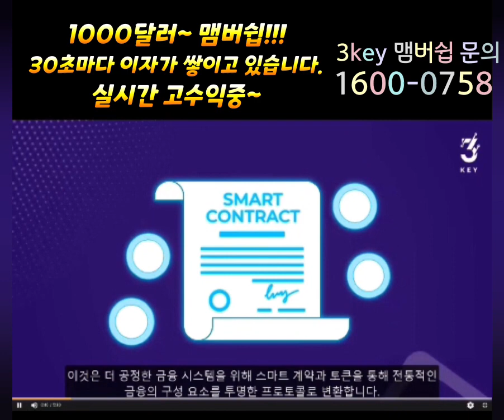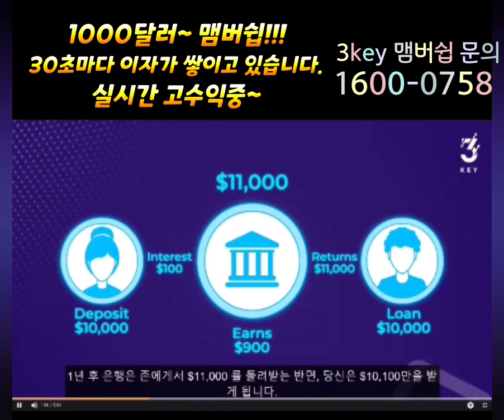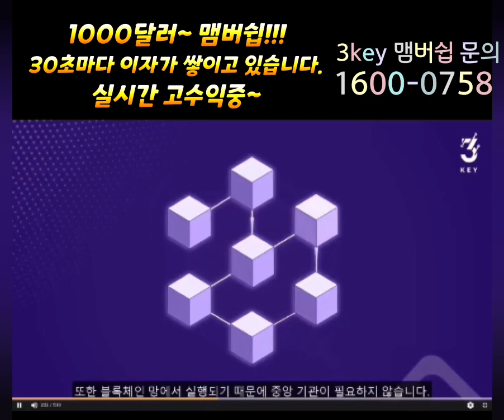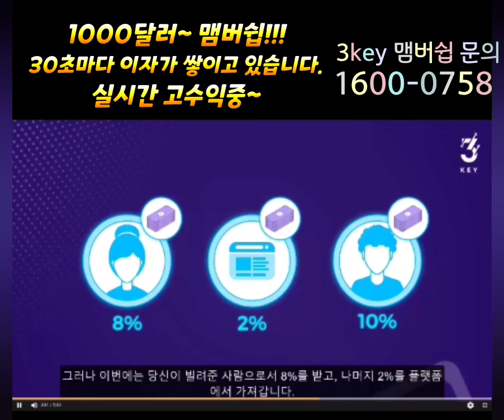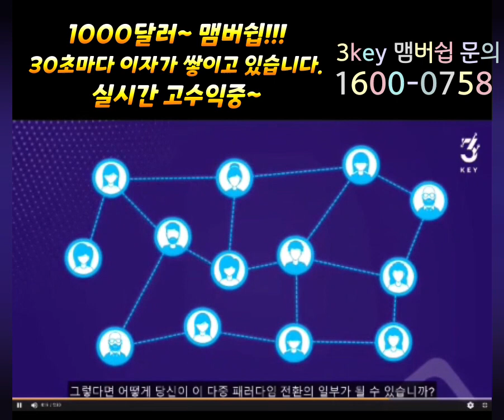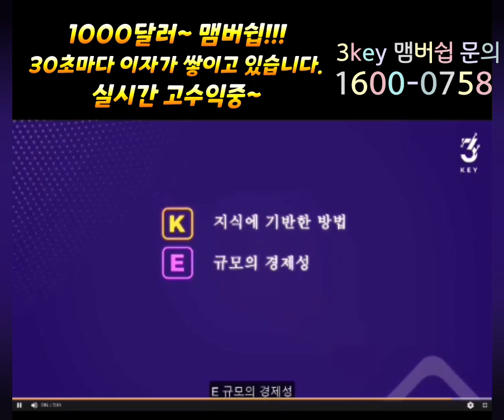3key ❤️ defi 디파이 테크놀러지 소개합니다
쉿 ~~ 시크릿.최초공개... 부자 정보~~! 고급정보 입니다.

DEFI 알아서 복리에 복리 사채수익을 내주는 3key 자산금융 회사소개~!!!  안전하면서 대박 수익률의 디파이 스테이킹프로토콜, 3키 안내

[ 3KEY (디파이시스템) 안내 ]

●디파이 그게뭔데?ㅣ8분만에 설명해드림 -

■ 맴버쉽 가입링크 ■

이메일 :
비번 :  대문자 소문자 숫자 8자리이상
보안비번 : 숫자6자리

'코인❤️디파이❤️메타버스 부자되기 정보방' 밴드로 초대합니다.
밴드명을 검색해 가입할 수 있습니다.
From 3key♡준

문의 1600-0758